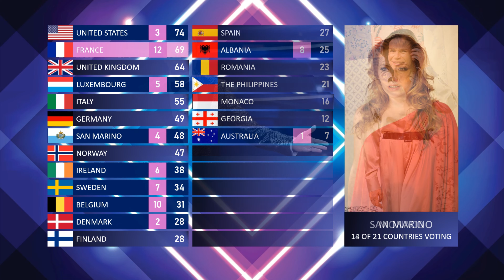EPLN Song Contest #11 - Results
Discover now who will be the winner of EPLN Song Contest - 11th edition! 20 countries took part in this edition.